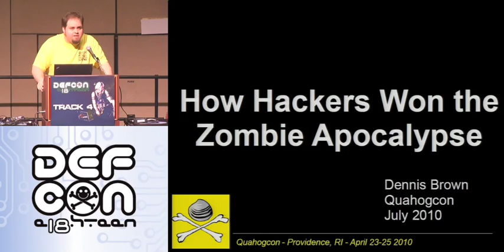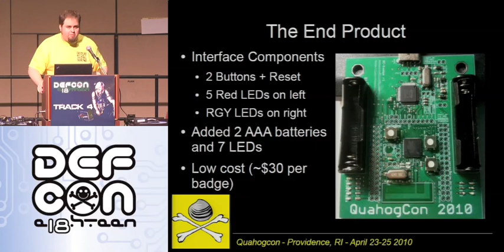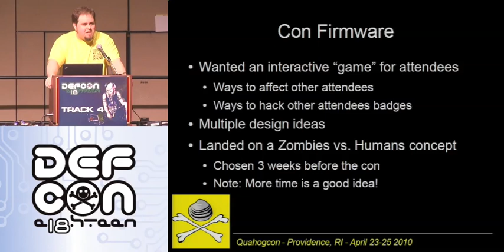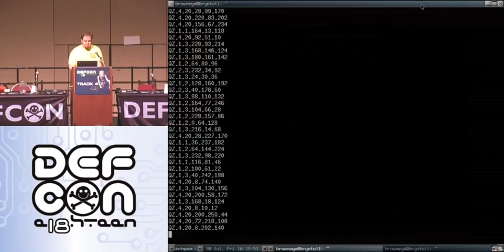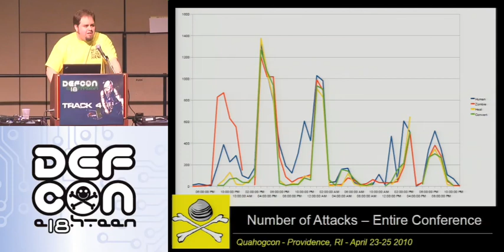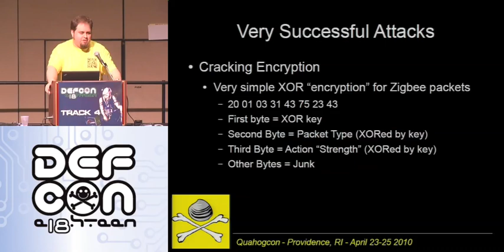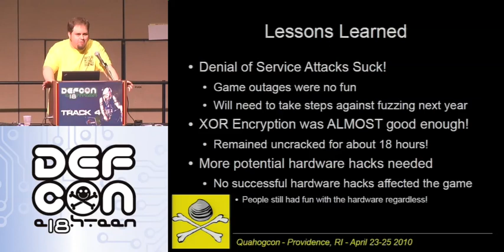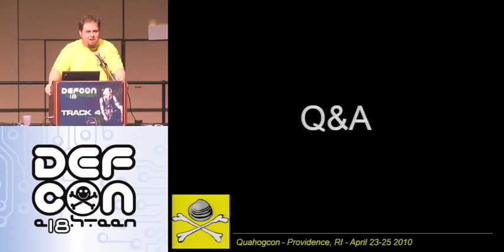How Hackers Won the Zombie Apocalypse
Dennis Brown - How Hackers Won the Zombie Apocalypse